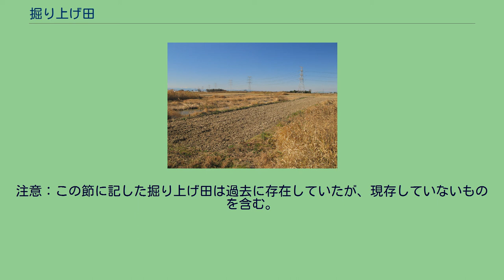掘り上げ田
加須市北辻地区の北辻沼に今も残る掘り上げ田 北辻沼の掘り潰れ 掘り上げ田（ほりあげでん、ほりあげた）は、穀物を栽培するために湖沼などを開発した農地をいう。
注意：掘り上げ田・掘り潰れ・堀田についてそれぞれの地域により表記法・発音が異なっており、下記ではその折を併記する。
掘り上げ田（掘上げた、掘上田、堀り上げ田、堀上げ田、堀上田） 主に江戸時代、湖沼であった場所を新田開発し生み出された水田である。
開発の手順としては、湖沼である場所において土を盛る場所、土を取るために掘り下げる場所を交互に設ける。
こうして土を盛り高くした場所を水田などにして利用し、低くなった場所を悪水路または用悪水路（用水路兼排水路）として利用する。
このように水田と水路を交互に設ける特性上、おのずと掘り上げ田は細い長方形、または短冊形になりやすい。
また掘り上げ田で作業をする際の移動手段として舟なども用いられた。
主なものとして当時江戸幕府の天領であった武蔵国東部（現在の埼玉県東部）や岐阜県南部の輪中のものなどが挙げられる。
地域により掘り上げ田は「ほっつけ」（掘付け）と称されることもある。
なお、掘り上げ田を開発する以前の湖沼・沼沢地には周辺からの水路が流入していることも多く、それらは「附廻堀」として掘り上げ田の造成時に併せて再整備されていることが多い。
掘り潰れ（ほりつぶれ：掘潰れ、堀潰れ） 上記の掘り上げ田を開発する際に採土のため掘り下げられ、水路などになった場所のことをいう。
この掘り潰れではかつて湖沼であった掘り上げ田の特性上、時間の経過とともに掘り上げ田より土が掘り潰れへと流れ堆積し、水路が浅くなるなどの弊害も起きていた。
そのため定期的に掘り潰れより掘り上げ田へと土を盛り直す作業（のろ上げ、ノロ上げ、ノロアゲ）が行われていた。
掘り潰れに堆積した土は、その場所が沼などであったことから比較的養分に富んでいたので、土を盛り直す作業は施肥の役割も兼ねていた。
この掘り潰れではウナギなど水生生物の生息地ともなっていた。
堀田（ほった、ほりた） これら「掘り上げ田」と「掘り潰れ」をあわせた総称として用いられる語句。
堀田を参照。
注意：この節に記した掘り上げ田は過去に存在していたが、現存していないものを含む。
埼玉県域 群馬県域 茨城県域 岐阜県域 埼玉県域関連 群馬県域関連 岐阜県域関連